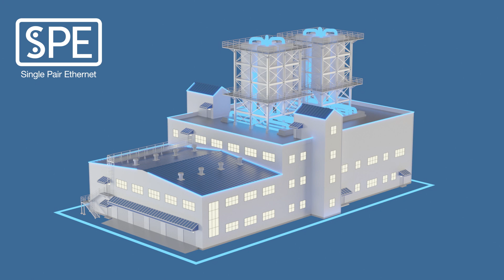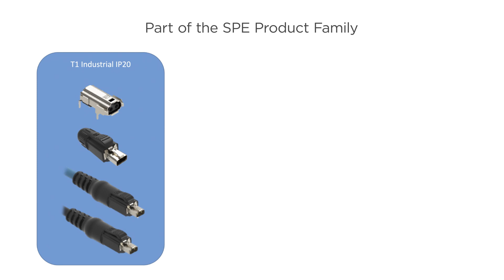SPE Cordsets Connectivity Portfolio Product Launch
Belden's Single Pair Ethernet (SPE) product portfolio offers compact and lightweight receptacles and cordsets for cost-effective connectivity in industrial and transportation environments where the ability to monitor, share and analyze real-time data is essential to optimizing operations.  Learn more.